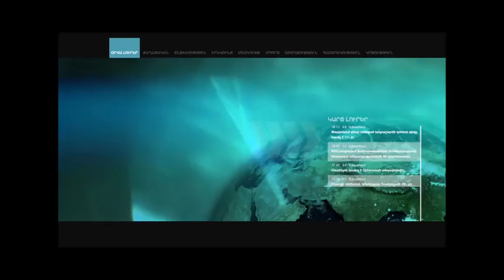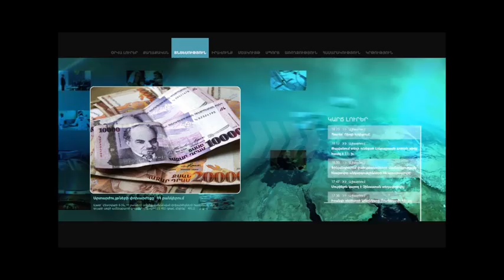ՀՅԴ-ական պատգամավորն ազդարարման համակարգը համարում է «գործ տալու» ինստիտուտ